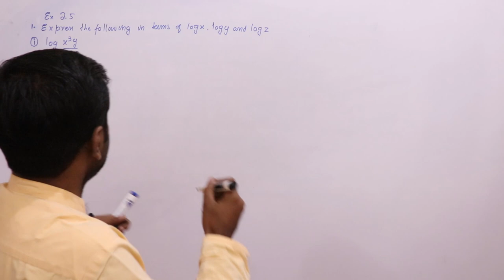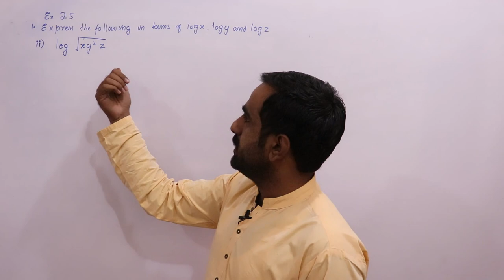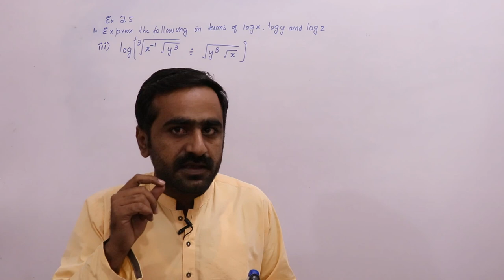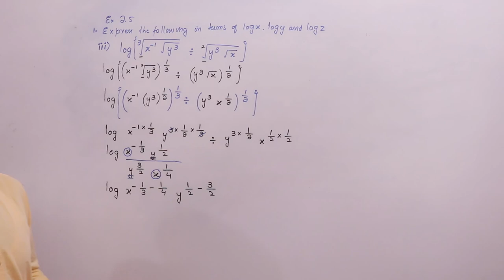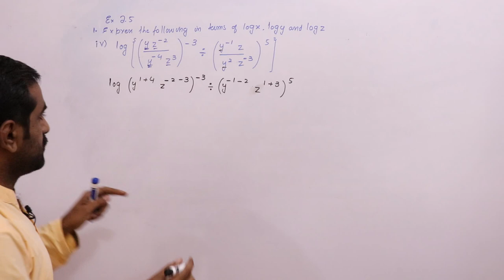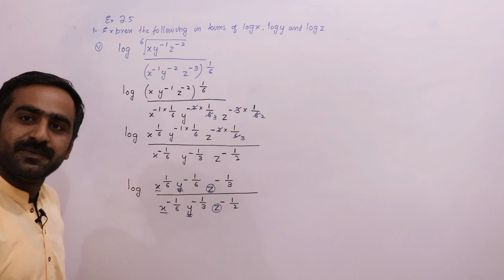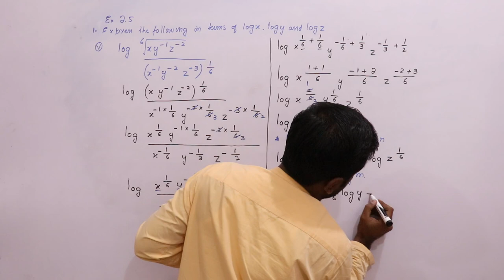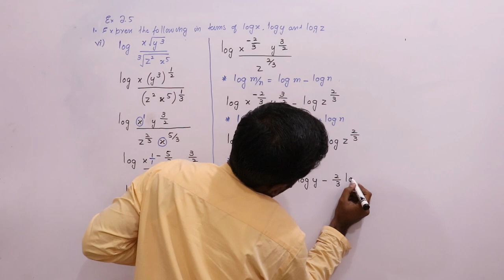Logarithm |Express in term of log x, log y and log z|Chapter 02| Excerise 2.5|Part 01|IX Math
In this video we have discussed the below topic
1) Logarithm
2) Express in term of log x, log y and log z
Ayaz Ali official is one of the channel in sindh, Pakistan of mathematics, i have tried my best to teach you in the good way,
For further details follow the Youtube channel by name "Ayaz ALi Official"

Regards
Ayaz Ali Pitafi